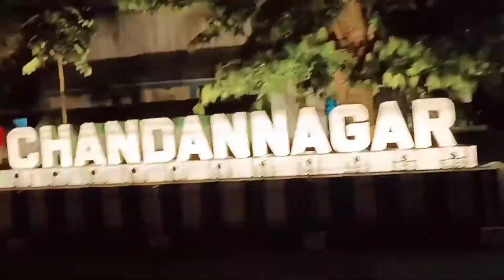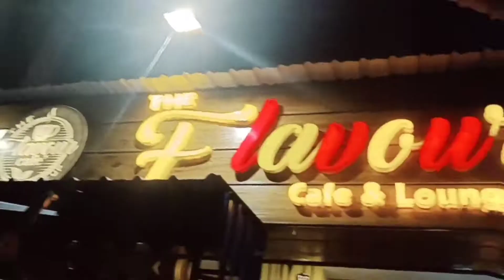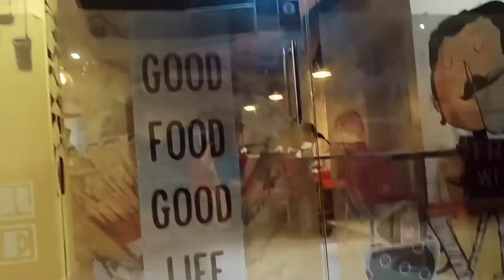Chandannaga stand!!The Flavour Cafe Chandannagar!🍕🍟🧋@Priyachatterjeeofficial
asha kori tomra sobai pase takbe 🥰❤️

love,
priya